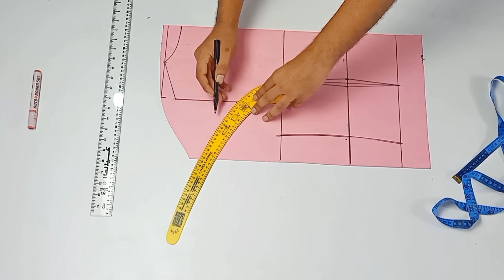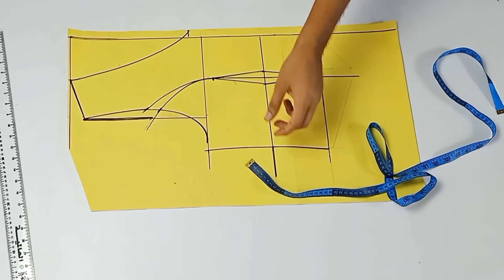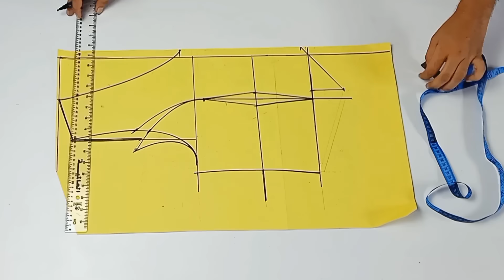أفضل 3 أسرار لخياطة فيست نسائي رائع بدون أخطاء | تفصيل جيلي كوستيم | تفصيل وخياطة فيست نسائي رائع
sewing a gilet costume femme
من السهل جداً تفصيل وخياطة جيلي كوستيم أو كما يسمى فيست نسائي سوف نشرح خياطة جيلي كلاسيك نسائي أو فصالة جيلي  وطريقة عمل باترون فيست نسائي وأيضاً شرح  قص جيلي بخطوات بسيطه. ملابس للنساء women's clothing
أهلاً بكم في قناتي, الخياطة SEWING,
عشاق الخياطة والتفصيل .. هتلاقوا هنا شرح تعليمي لجميع الموديلات زي, فساتين محجبات تركي

مقاس L  / 44
عرض الكتف           42 سم
فتحة الابط             23 سم
محيط الصدر        100 سم
المسافه بين الثديين 20 سم
طول الفيست          62 سم

القماش الخارجي. طول القماش 70 سم وعرضه 150 سم
القماش الداخلي. طول القماش 70 سم وعرضه 150 سم
نوع القماش روزالين

Outer fabric. Fabric length 70cm and width 150cm
Inner fabric. Fabric length 70cm and width 150cm
Fabric type Rosaline

Size L / 44
Shoulder width 42 cm
Armpit opening 23 cm
Chest circumference 100 cm
Distance between breasts 20 cm
Vest length 62 cm

The fabric length is 70 cm
and width is 150 cm.

لتقليل المقاس الى مقاس (M  / 40) (اذا كان محيط الصدر 92 سم)

نحتاج تقليل المقاسات الى
- 1 سم في نصف الكتف
- 1 سم في فتحه الابط
- 2 سم في ربع محيط الصدر والهيب
- 1 سم في نصف المسافه بين الثديين (عند خط البنس)

لتكبير المقاس الى مقاس (48 / XL) (اذا كان محيط الصدر 110 سم)

نحتاج اضافه في المقاسات الي
+ 1 سم الى نصف الكتف
+ 1 سم الى فتحه الابط
+ 3 سم في ربع محيط الصدر والهيب
+ زيادة الطول 2 سم

لتكبير المقاس الى مقاس (52 / XXL) (اذا كان محيط الصدر 122 سم)

+ 2 سم الى نصف الكتف
+ 3 سم الى فتحه الابط
+ 6 سم في ربع محيط الصدر والهيب
+ زيادة الطول 3 الي 4سم
الخياطة sewing
الخياطة swing